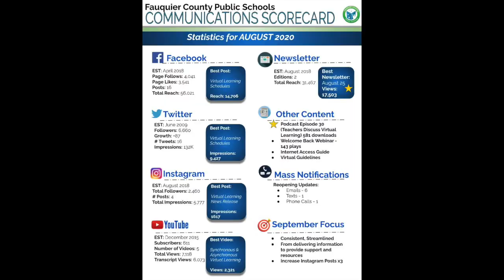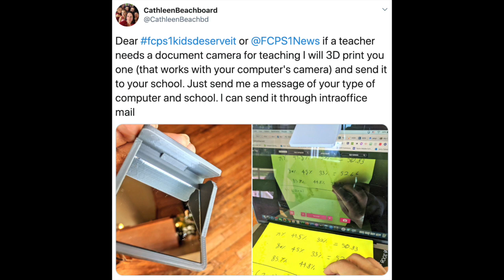Three Great Things 9 11 20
Dr. Jeck shares three great things he saw this week.